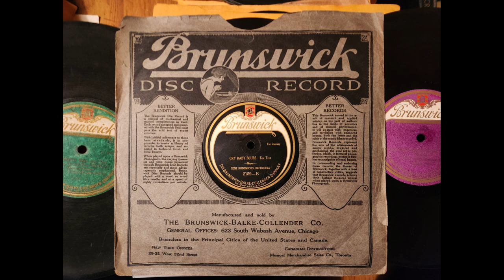CRY BABY BLUES - GENE RODEMICH'S ORCHESTRA -1920's Brunswick Bliss Dance Music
Here is the flip side to Gene Rodemich's Orchestra - "Just Like A Rainbow", I uploaded sometime ago! A GREAT Little number itself I hope You will like. I am going to post as much of these early Brunswick records as I can for my "Brunswick Bliss" series, meanwhile I am working on more ARC PLAZA Records I hope will please You!!